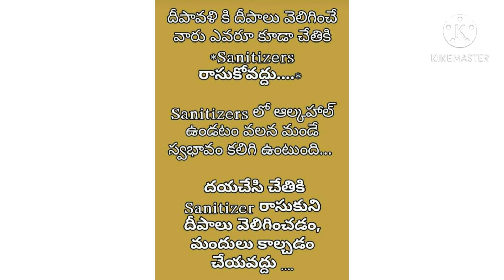happy diwali to all youtubers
మరిన్ని వీడియోలు కోసం క్రింది లింక్ పై క్లిక్ చేసి చూడండి

బుందిగరిటా లేకున్నా మొతిచూర్ లడ్డూ ఎలా చేసుకోవాలో చూడండి